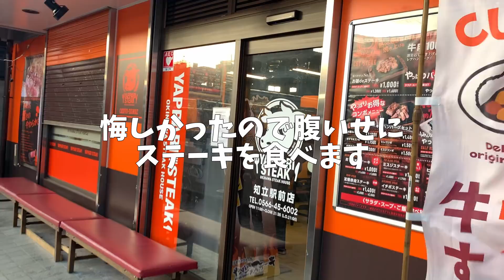【ビジホ泊】ホテルで爽やかな朝を迎える独身OL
競馬が終わり、やけ酒やけ肉へ行ってきましたw
そして迎える日常の朝
気を引きしてめて会社へ行ってきます✨
【競馬女子】間近を疾走する名馬たちに大興奮！高松宮記念を生観戦する独身OL

FREE BGM↓
✔︎DOVA-SYNDROMEより
FREE SE↓
✔︎効果音ラボ